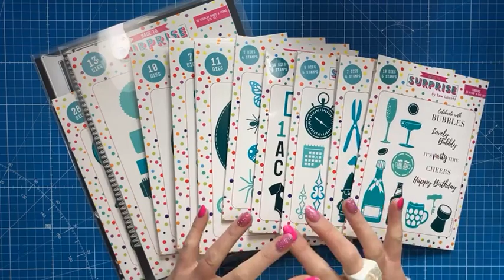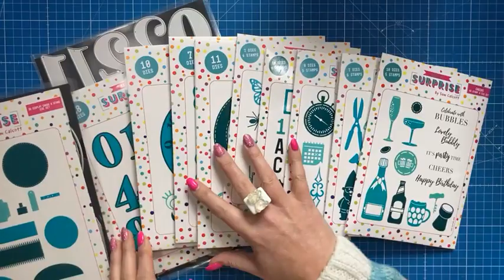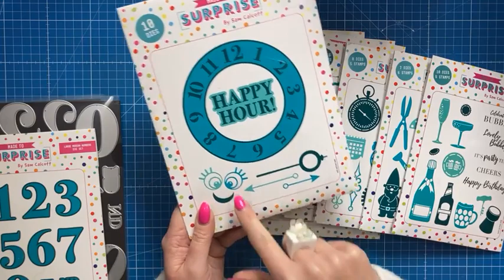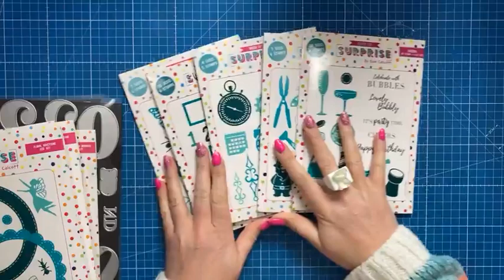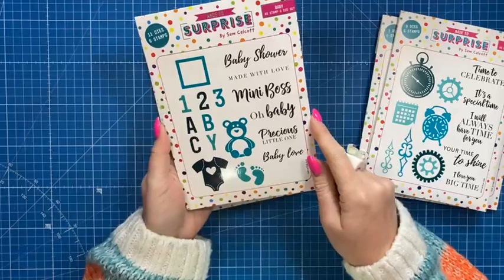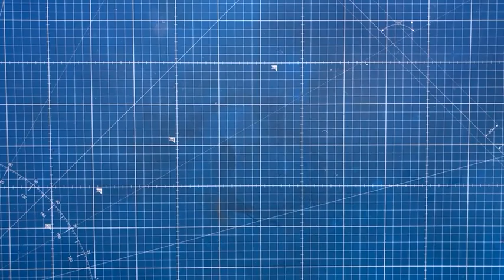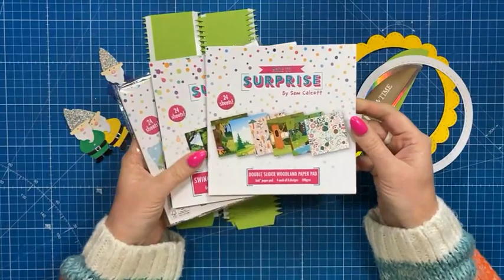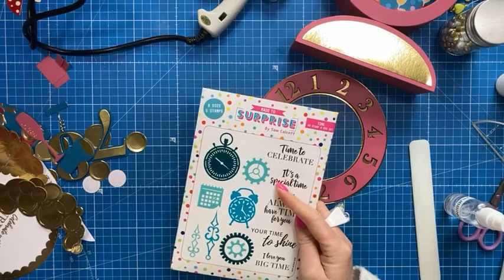NEW Made to Surprise Collection - 3D Display and a GIVEAWAY!!!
Join Sam Calcott as she launches her latest Made to Surprise collection with live demonstrations plus a giveaway for one lucky viewer!